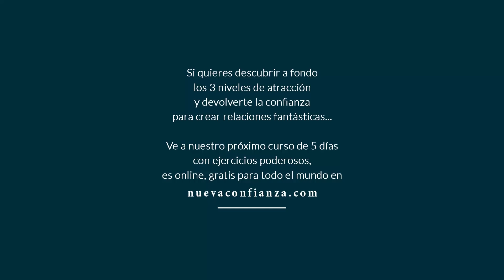Cómo hacer que una persona sea más cariñosa y comprometida conmigo... | Enrique Delgadillo